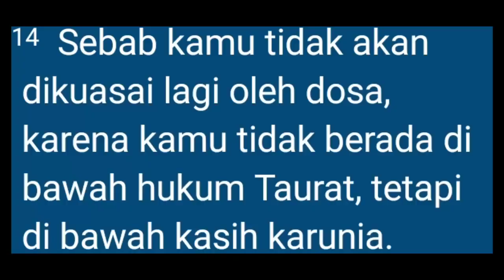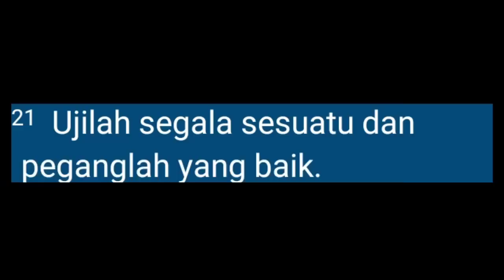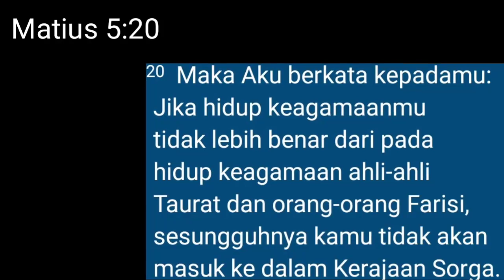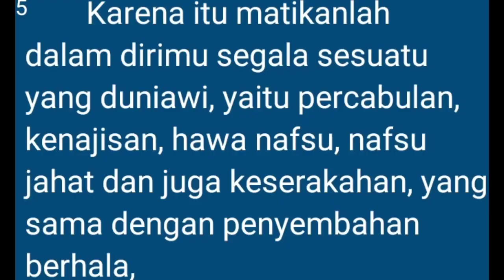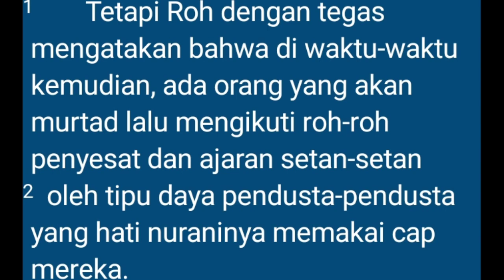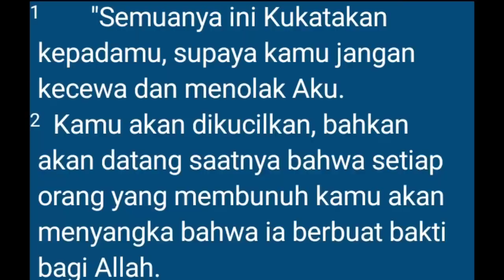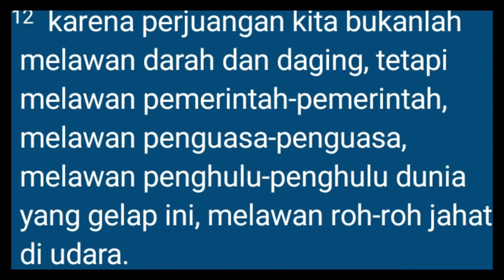Apa Alasan Orang Membenci Paulus?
Tunggu video selanjutnya dan untuk dukungannya saya ucapkan terimakasih. Tuhan memberkati kita semua. Amin